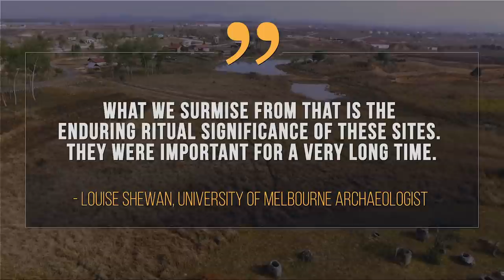Ancient Burial Site Reveals Its True Age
The mysterious Plain of Jars in northern Laos — a landscape dotted with massive stone jars hewn from sandstone thousands of years ago — was likely used as a burial site for much longer than previously suspected. Read all about it

For the science geek in everyone, LiveScience.com breaks down the stories behind the most interesting news and photos on the Internet, while also digging up fascinating discoveries that hit on a broad range of fields, from dinosaurs and archaeology to wacky physics and astronomy to health and human history. If you want to learn something interesting every day, LiveScience is the place for you.